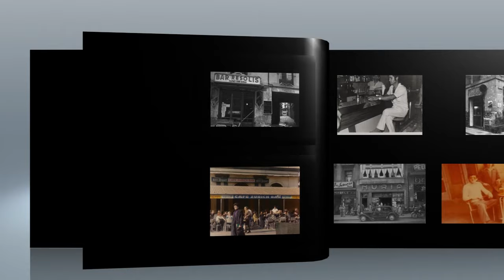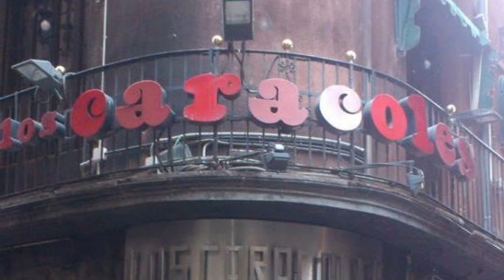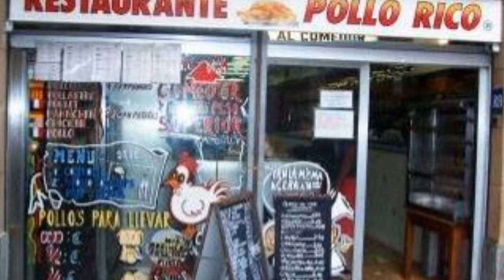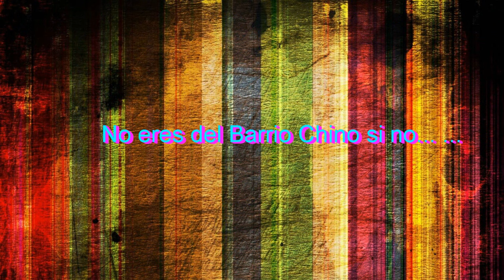Juan José García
Bares del barrio